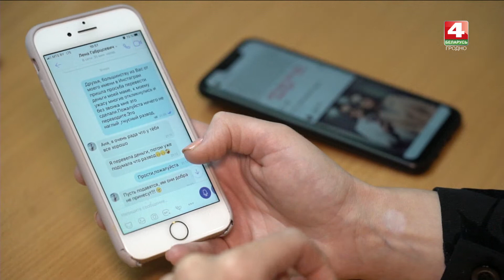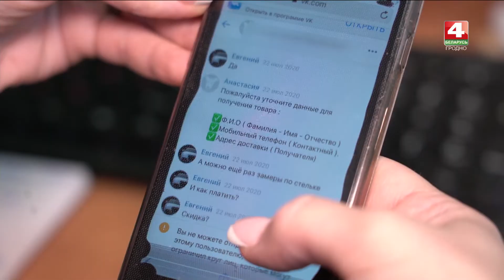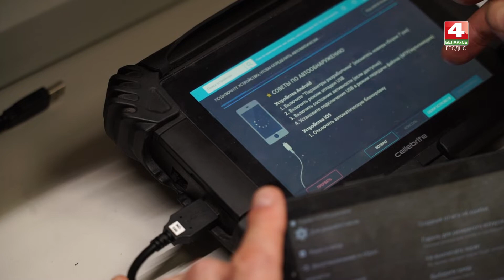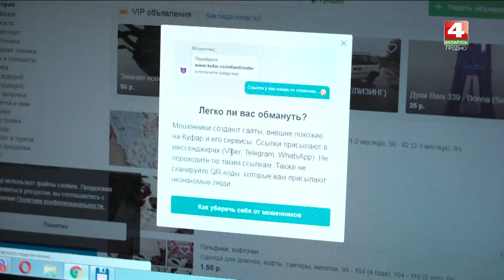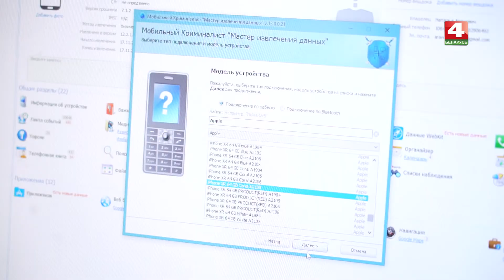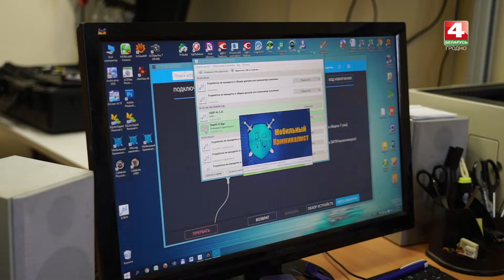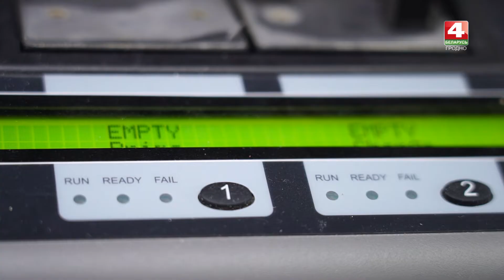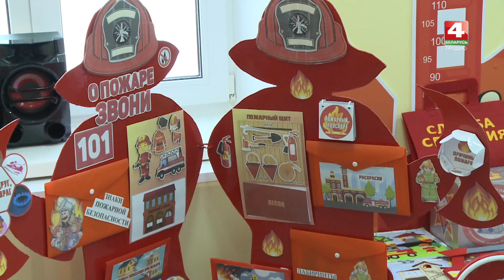Пульс. 26.11.2021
00:00 - сегодня в программе.
00:40 – декада кибербезопасности проходит в Беларуси. Техническая экспертиза мобильных телефонов и других гаджетов. Как не стать жертвой мошенников.
12:40 –  криминальные и другие происшествия за последнюю неделю.
17:25 – пожары: статистика и причины.